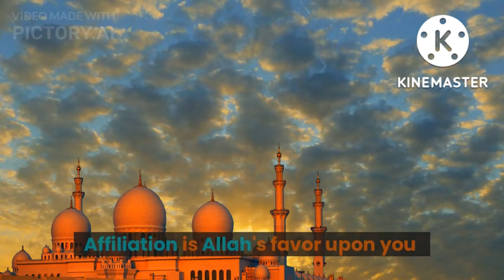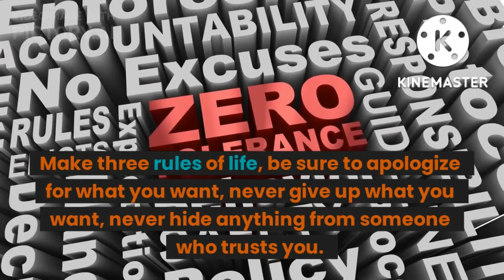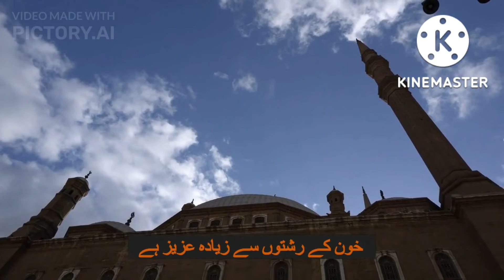heart touching qoutes that change your life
👇FOLLOW US,